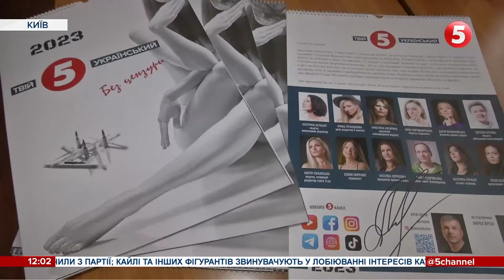💥Календар "Без цензури" та Motorola на ЗСУ: "5 канал" зібрав мільйон на рації на передову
Понад мільйон гривень на рації для українських захисників - зібрано завдяки календарям 5-го каналу на 2023-ій рік. Таку суму задонатили менше, ніж за тиждень, та збір на зв'язок для ЗСУ триває. Що більше грошей буде, то більше рацій поїде до наших бійців на передову. Щоб придбати календар, треба переказати щонайменше півтори тисячі гривень та заповнити форму-замовлення на сайті 5-го. Благодійний волонтерський проєкт "5-ий канал" розпочав до Дня Збройних Сил України. 12 наших працівниць наважилися оголитися перед об'єктивом, щоби зібрати гроші на рації.  Частину з цих календарів наші військові кореспондентки передадуть на передову.

Останні новини України. Оперативні актуальні ПЕРЕВІРЕНІ новини війни і фронту // Друзі! Відкрито збір для журналістів, які працюють на передовій. На фронт їдемо також з гостинцями для ЗСУ - усе завдяки вам! Збираємо тут:

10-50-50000 - будь-яка сума має значення.

Разом переможемо!
Слава Україні!